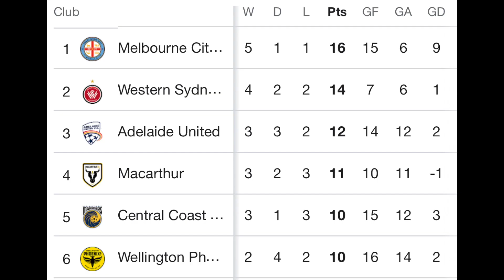New Season - Episode 11: Our World Cup "Pele Awards" plus our Revolutionised Round-up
Episode 11: The A-Liga was in the headlines again this weekend for all the wrong reasons.

We dissect the events that took place at the Melbourne Derby, get back to talking football in our Revolutionised Round-Up, Argentina lifts the World Cup & Messi reaches GOAT status, & for the last time we give out our World Cup Pelé Awards.